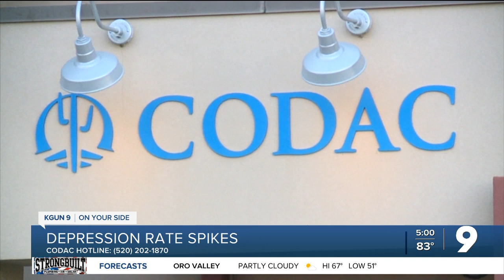STUDY: Depression rates spike during pandemic